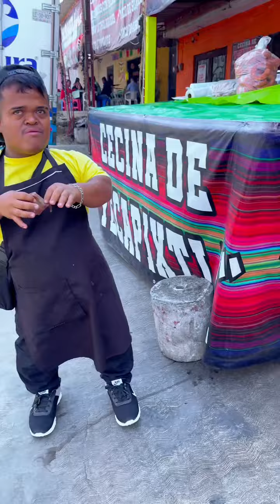La Voz de calamardo vino por tacos